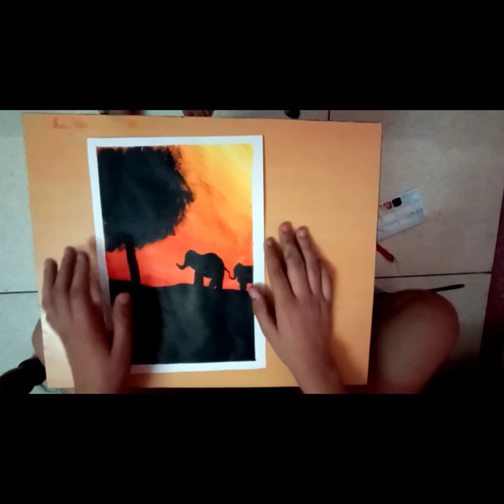Elephant painting with orange shade